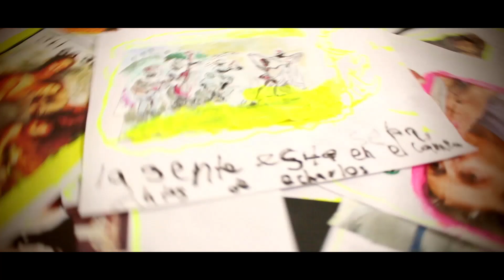Cápsula Audiovisual 1708 - Villas del Progreso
CLAN ROMA
COLEGIO VILLAS DEL PROGRESO
AREA AUDIOVISUALES

EL Criollo Producciones
Artista formador Melissa Castañeda
2017